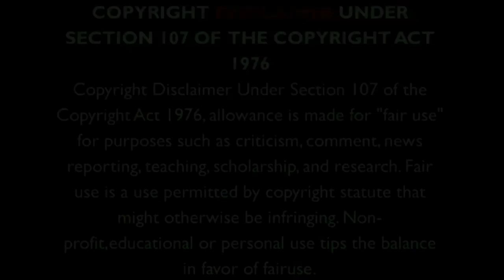Jacob Collier | Take 6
Take 6 is an American a cappella gospel sextet formed in 1980 on the campus of Oakwood College in Huntsville, Alabama. The group integrates jazz with spiritual and inspirational lyrics. Take 6 has received Grammy Awards as well as Dove Awards, a Soul Train Award and nominations for the NAACP Image Award. The band has worked with Ray Charles, Nnenna Freelon, Gordon Goodwin, Don Henley, Whitney Houston, Al Jarreau, Quincy Jones, k.d. lang, Queen Latifah, The Manhattan Transfer, Brian McKnight, Luis Miguel, Marcus Miller, Joe Sample, Ben Tankard, CeCe Winans, Stevie Wonder and Jacob Collier. All original members grew up in the Seventh-day Adventist Church.

In 1980, Claude McKnight, older brother of R&B musician Brian McKnight, formed an a cappella quartet, The Gentlemen's Estates Quartet, at Oakwood College (now Oakwood University), a Seventh-day Adventist university in Huntsville, Alabama, where he was a freshman. He auditioned students for the group. While rehearsing in a campus bathroom to prepare for a performance, Mark Kibble heard them singing. He joined the harmonizing, adding a fifth part with them onstage that night.[2] Kibble invited Mervyn Warren to join the group, which performed under the name Alliance. Alliance performed in local churches and on campus with a changing roster of members. In 1985, the lower half of the group (bass, baritone, and second tenor) left after graduating. Alvin Chea, Cedric Dent, and David Thomas joined.

Take 6:

Claude V. McKnight III – first tenor or first voice (1980–present)

Mark Kibble – first tenor or second voice (1980–present)

David Thomas – second tenor or fourth voice (former), third voice (today) (1985–present)

Joey Kibble  – second tenor or third voice (former), fourth voice (today) (1991–present)

Khristian Dentley  – baritone or fifth voice (2011–present)

Alvin Chea  – vocal bass or sixth voice (1985–present)

Roland GO:KEYS

Studiologic SL88 (Midi Controller)

Alesis Recital Pro

Yamaha P45

Roland FP-10

Yamaha YC61

Hammond SKX

- ♬usic Ci♪cle.